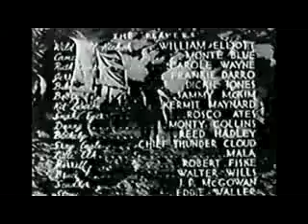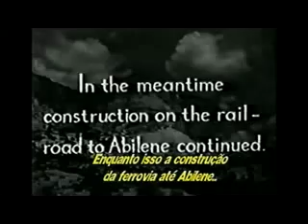serial 1938 A Invasão dos Peles Vermelhas chapter 11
continue assista também As aventuras de Rin Tin Tin

The Great Adventures of Wild Bill Hickok é um seriado estadunidense de 1938, gênero Western, dirigido por Sam Nelson e Mack V. Wright, em 15 capítulos, estrelado por Bill Elliott. O seriado foi produzido e distribuído pela Columbia Pictures, veiculando nos cinemas estadunidenses a partir de 30 de junho de 1938. O seriado foi o 4º entre os 57 associadamente produzidos e distribuídos pela Columbia Pictures, mas foi produzido por uma nova companhia, enquanto os três anteriores tinham sido produzidos pela Weiss Productions
Capítulos
The Law of the Gun
Stampede
Blazing Terror
Mystery Canyon
Flaming Brands
The Apache Killer
Prowling Wolves
The Pit
Ambush
Savage Vengeance
Burning Waters
Desperation
Phantom Bullets
The Lure
Trail's End